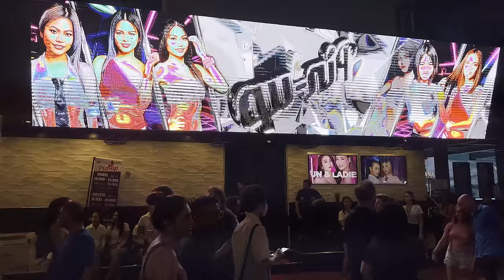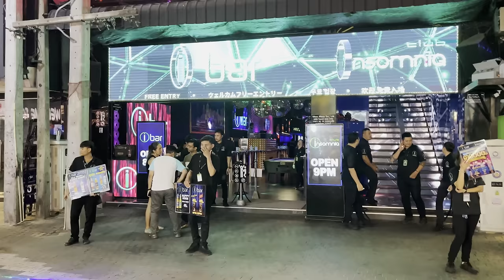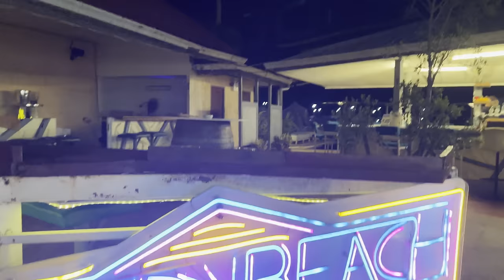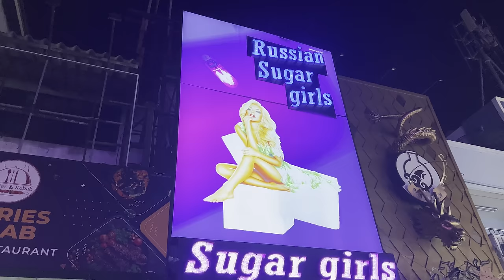Nočný život na jednej z najviac párty ulíc na svete | Pattaya, Thajsko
Po približne roku sa vraciam na legendárnu Waliking Street v Pattayi, ktorá je považovaná za jednu z najviac párty ulíc nielen v Thajsku, ale zrejme aj na celom svete. Je piatok večer a ako to žije na tejto neónovej ulici si ukážeme v dnešnom vlogu.